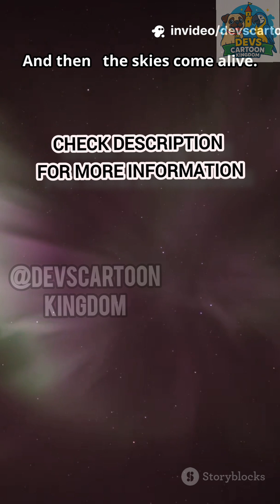“What If the Sun Sneezed 🌞💨? — When a Solar Flare Hits Earth!”SolarFlare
“What If the Sun Sneezed 🌞💨? — When a Solar Flare Hits Earth!”

The Sun doesn’t actually sneeze — but when it releases a sudden burst of energy, scientists call it a solar flare.
A solar flare is a powerful explosion on the Sun’s surface caused by the sudden release of magnetic energy stored in its atmosphere.
During a flare, the Sun emits intense radiation and charged particles that travel through space at incredible speeds.
If directed toward Earth, these particles can disturb satellites, GPS systems, and even power grids, while also creating stunning auroras in the upper atmosphere.
The most powerful flares can release energy equivalent to billions of atomic bombs, yet Earth is protected by its magnetic field and atmosphere, which shield us from most harmful effects.
In simple terms, when the Sun “sneezes,” it’s the universe reminding us of the raw power of our nearest star — a star that gives life, light, and occasionally… a cosmic jolt. ⚡🌍